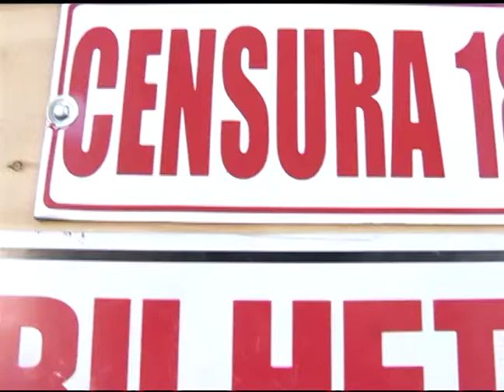JF: PC já tem suspeitos de tentativa de assassinato em baile de clube